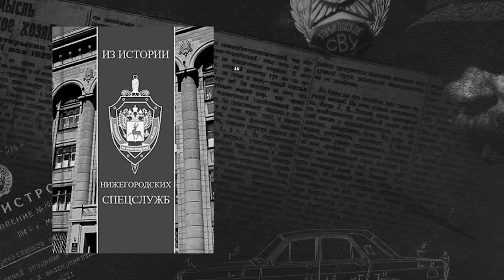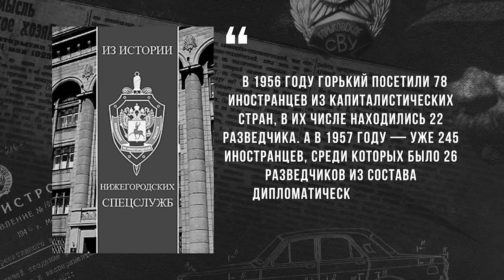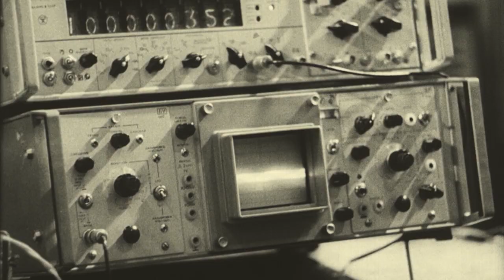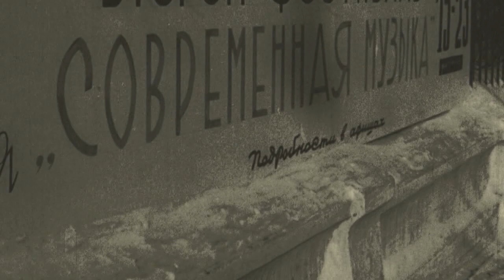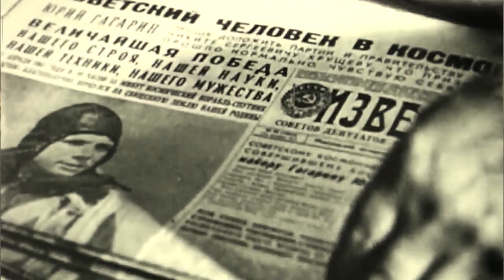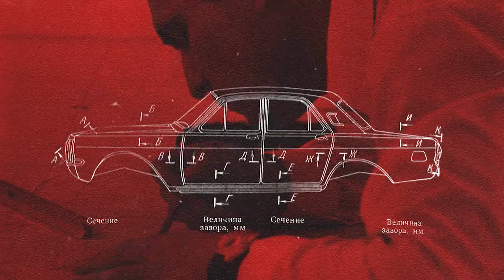СОВЕТСКИЙ ГОРЬКИЙ. ЗАКРЫТЫЙ ГОРЬКИЙ.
Документальный цикл к 100-летию СССР про историю и жизнь города Горького (Нижнего Новгорода) во времена существования СССР (1922 – 1992гг.). Вехи в истории СССР и в истории Горького. Чем был знаменит город Горький в СССР и что делал на благо советского государства.